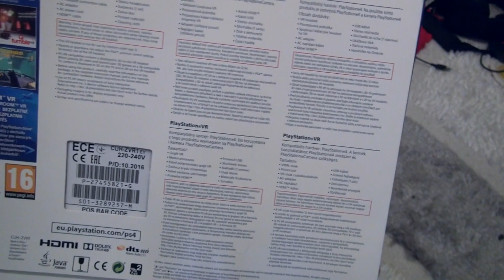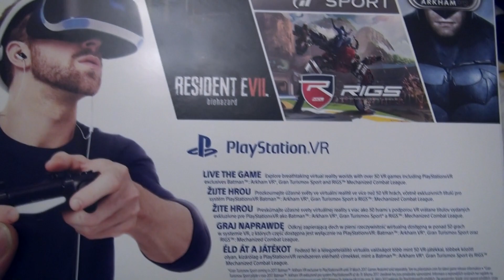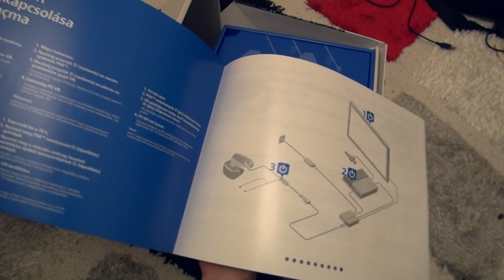Playstation VR Kutu Açılımı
Playstation VR'ın kutu açılımını gerçekleştiriyoruz.